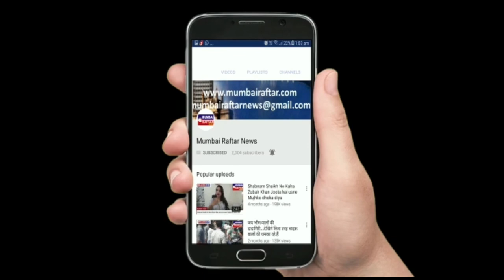Lucky Nadiadwala Morani Productions presents film SAYONEE A musical action thriller starring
Lucky Nadiadwala Morani Productions presents film  SAYONEE A musical action thriller starring Tanmay Ssingh Musskan Sethi Yogesh Singh, Rahul Roy, Upasana Singh.